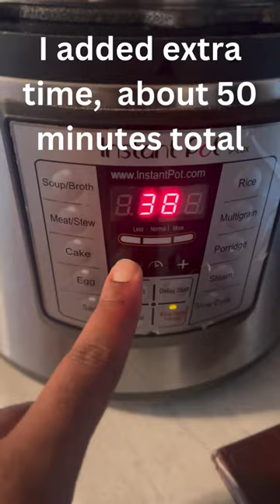NEW Instapot Meal Insta Cook Your Beans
If your interested in an Instapot on Amazon